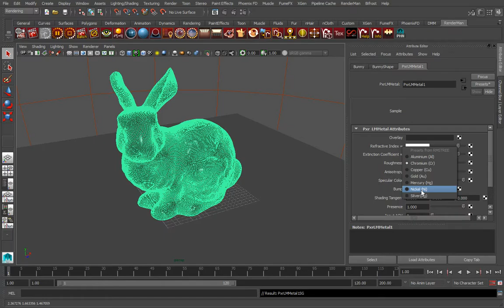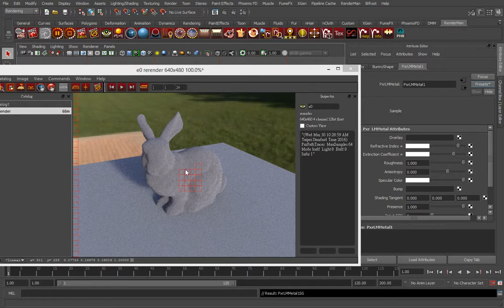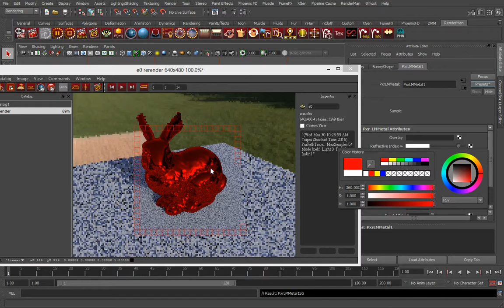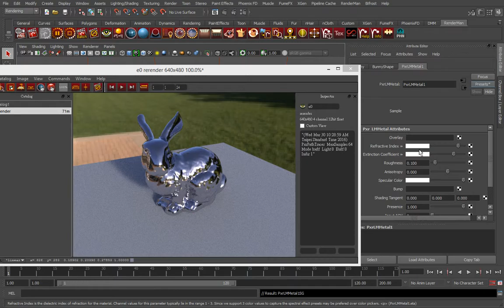05. RenderMan Materials: 04. PxrLMMetal Shader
In this tutorial, I will show you how to use PxrLMMetal shader. I hope this tutorial would have been helpful for you and thanks for your watching.